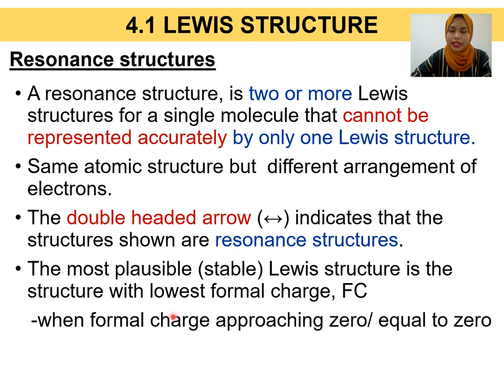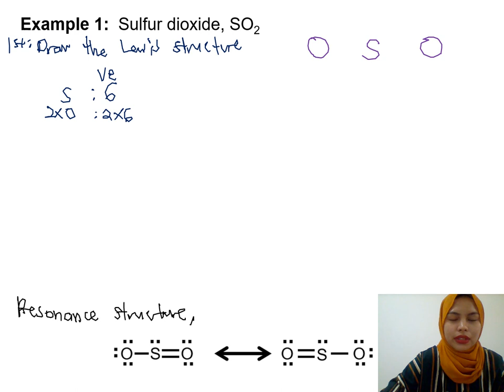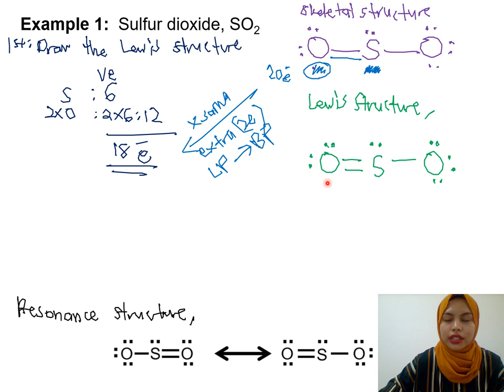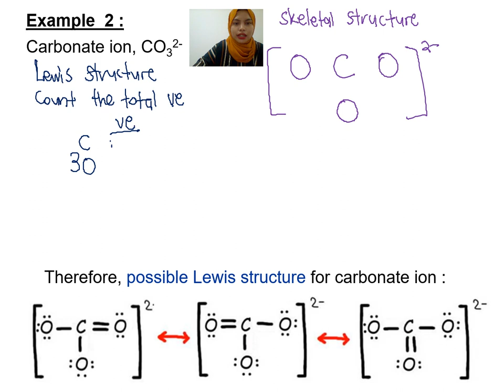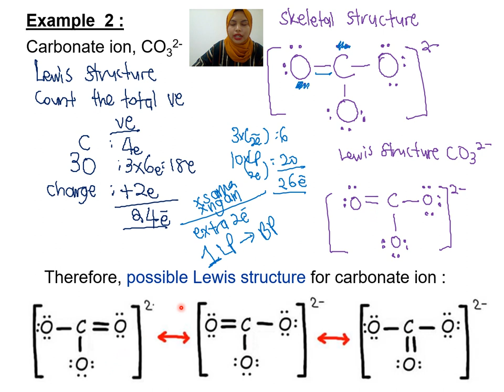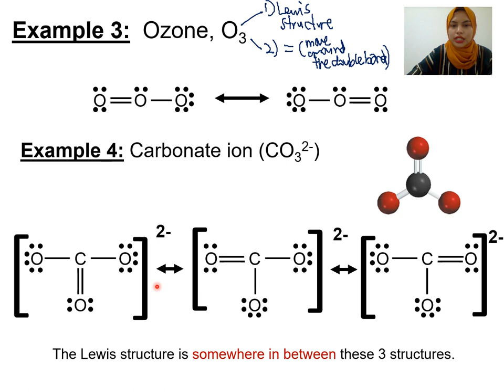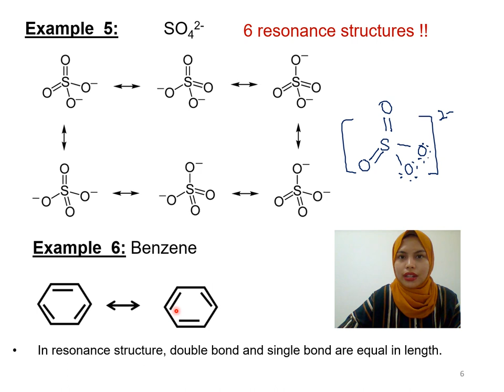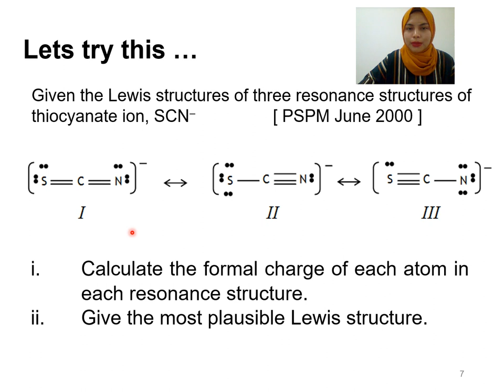Matriculation Chemistry Lecture Subtopic 4.1 Semester 1 [Part 5]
Subtopic 4.1-Lewis Structure
h) Illustrate the concept of resonance using appropriate
examples.